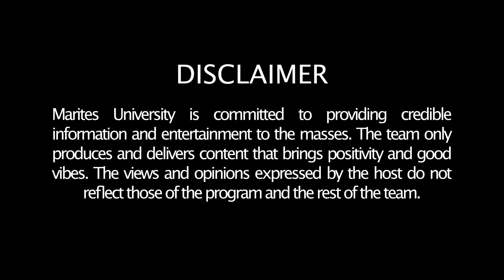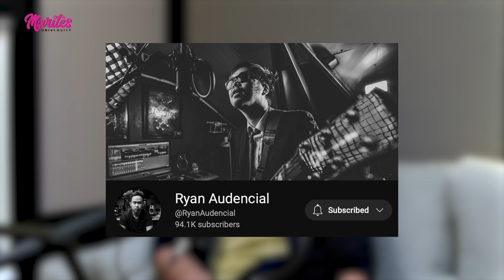SPONKY | TRAUMA YOUNG ACTRESS, AYAW NA! | SAAN ANG NIPS? [Marites University EP 4— The Who?]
Pabulong?

Kilalanin kung sino ang nasa likod ng mga blinditems nila Jun Nardo, Ambet Nabus, at Rose Garcia sa segment ng Marites University [S01EP04] —The Who?

PANOORIN ang Isang Linggong Tsismis at ang mga guest sa mga link na nasa baba:

Kapamilya meets Kapuso GMA & ABS-CBN’s collab TV show: UNBREAK MY HEART
Elisse Joson and Mccoy De Leon comeback na nga ba?
Story behind Toni Gonzaga concert
Otin Gonzaga tinalbugan ang ‘I am Toni?’
Vice Ganda, ready na ba magkaanak?
Judy Ann Santos kinumpara kay Judy Ann!
Glaiza De Castro, dalawang beses kinasal?
Vin Abrenica and Sophie Albert Kinasal na!
Pamilya ni Sarah G, hindi tinanggap ang regalo galing kay Matteo at Sarah G

Guest(s) [S01E04]